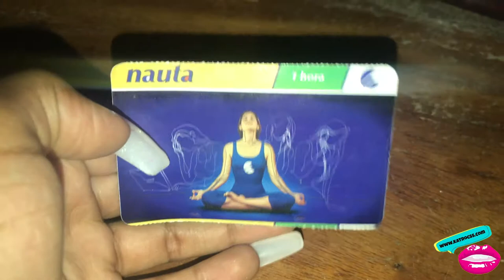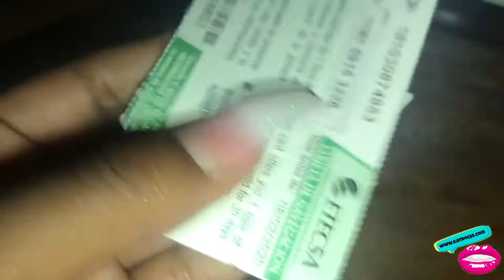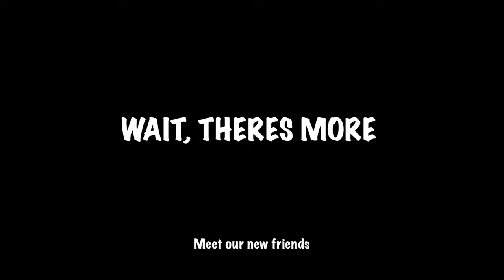You Wont Believe What We Found in a 5-Star Hotel! - HAVANA CUBA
BE SURE TO CHECK OUT THE POST ON MY POST.